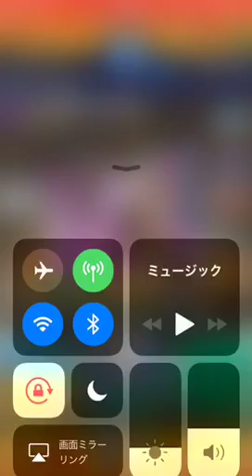【モンスト】アニメキャラが怒るレベル!?4周年ガチャ回してみた!!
他の関連動画もよろしくお願いします!!

スマッシュＴＶ公式アカウントはこちら

スマッシュＴＶ用のTwitter!!(入力)